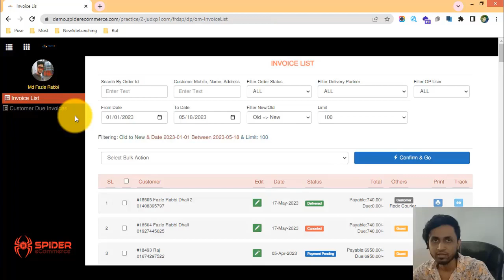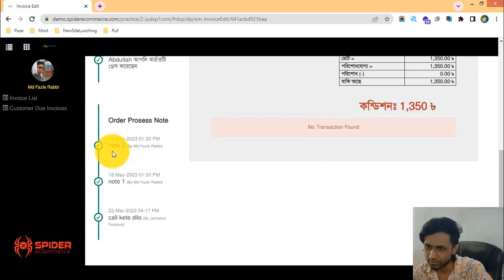21-অর্ডার প্রসেস নোট রাখা শিখুন আপনার ই-কমার্স ওয়েবসাইটে - eCommerce website bangla tutorial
21-অর্ডার প্রসেস নোট রাখা শিখুন আপনার ই-কমার্স ওয়েবসাইটে - eCommerce website bangla tutorial | Spider eCommerce website

21-Order Process Note Feature of Your eCommerce Website - eCommerce website bangla tutorial | Order Management of Spider eCommerce Website

Welcome to our YouTube tutorial! In this video, we're excited to introduce you to the "Order Process Note" feature on your eCommerce website, powered by the advanced Order Management system of Spider eCommerce.

📝 Exploring the Order Process Note Feature: A Comprehensive Overview

The "Order Process Note" feature enables you to add relevant notes to the order as it moves through the fulfillment process. With Spider eCommerce, you can enhance communication and streamline order processing.

📝 Steps to Utilize the Order Process Note Feature:

1. Access Order Details: Log in to your Spider eCommerce dashboard and navigate to the order for which you need to add a process note.
2. Add Note: Within the order details, you'll find the option to insert a note related to the order's processing, customization, or any other relevant details.
3. Communication: If there are specific requirements or updates for the order, communicate them through the note to your team.
4. Team Collaboration: Notes facilitate collaboration among your team members, ensuring everyone is on the same page regarding order details.
5. Customer Interaction: Use process notes to communicate with customers about specific requests or modifications to their orders.
6. Efficient Fulfillment: The Order Process Note feature streamlines order processing, reducing the likelihood of errors and enhancing efficiency.
7. Positive Experience: Accurate communication through notes contributes to a positive experience for both your team and customers.